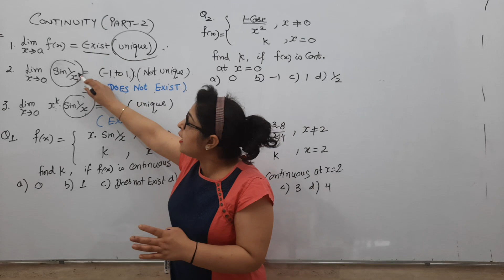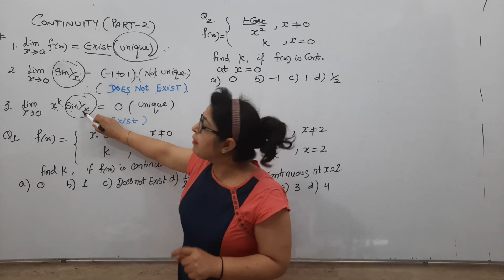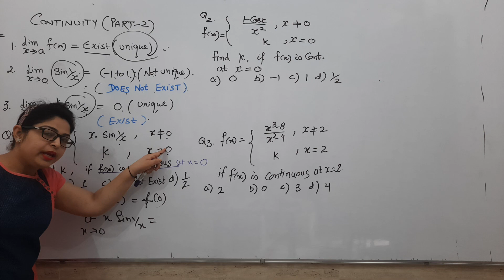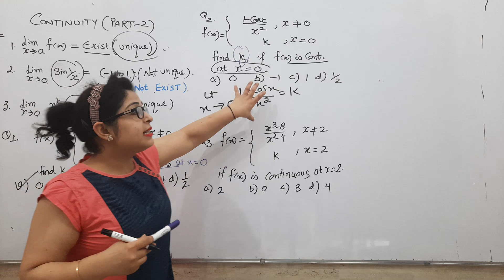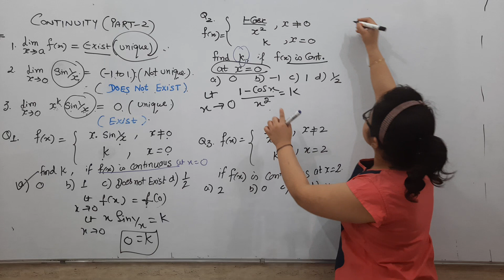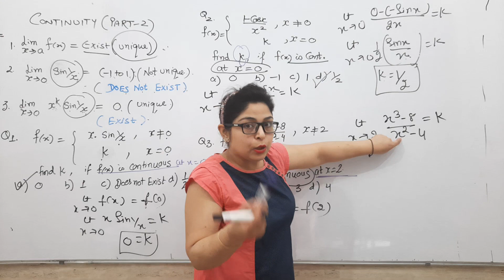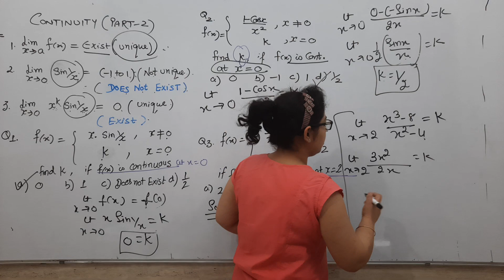CONTINUITY SUPER TRICKS||PART2||JEE MAIN||NVS||KVS||MASTER CADRE